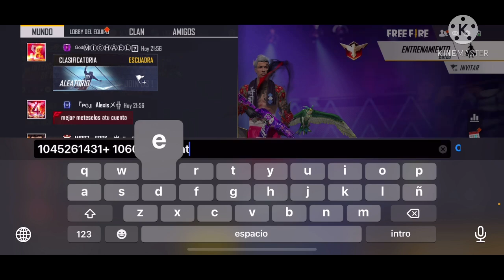BUG* REAL | COMO TENER DIAMANTES GRATIS EN FREE FIRE SIN DINERO 💰 2021 DIAMANTES GRATIS FREE FIRE